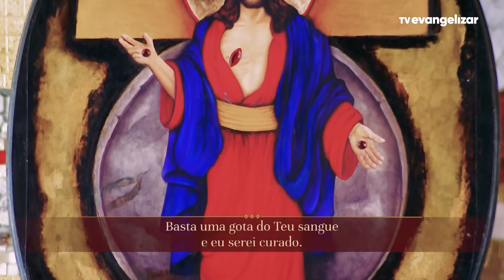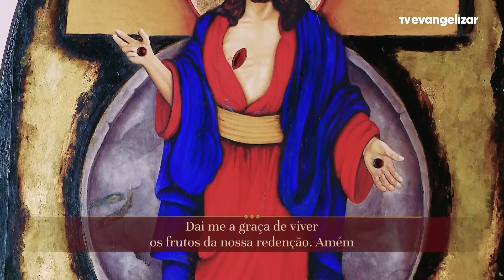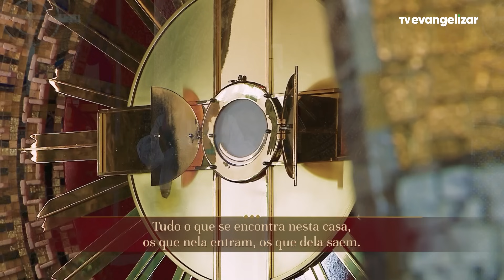6º dia - Novena de Jesus das Santas Chagas | 04/11/23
NSC23PG308I